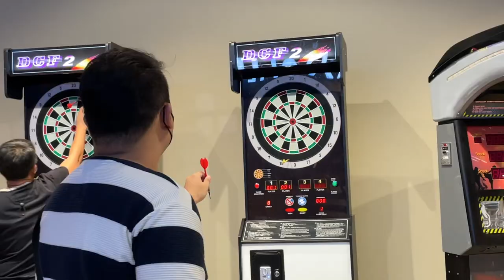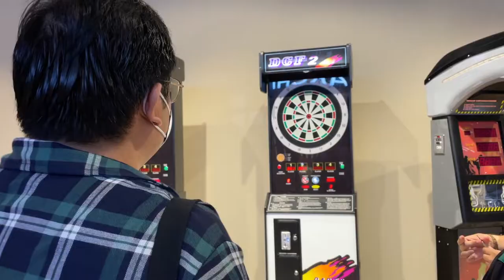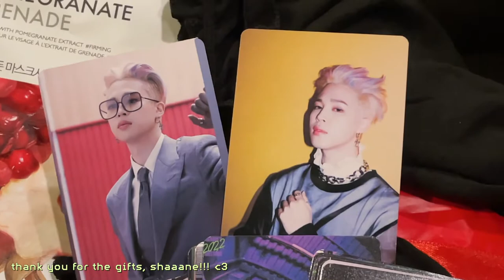vlog \\ saturdate with sb squad ☕️✨🎳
[ CLA & MYCHS ]

in this vlog:
— bowling, yakiniku & maze with gelo, josh, ana, shane, mira & james 💗

vlog #025 // february 19, 2022